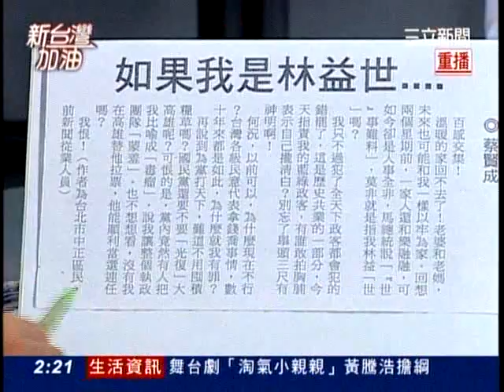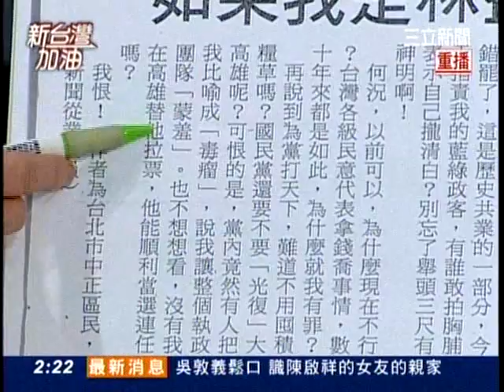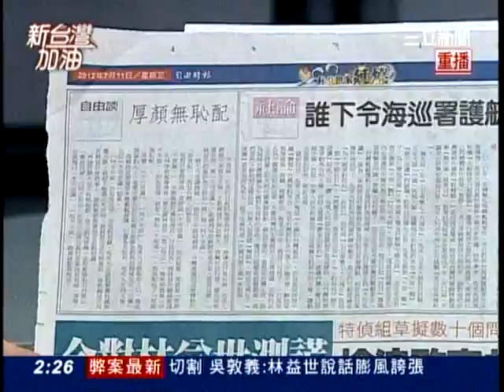20120711新台灣加油part4